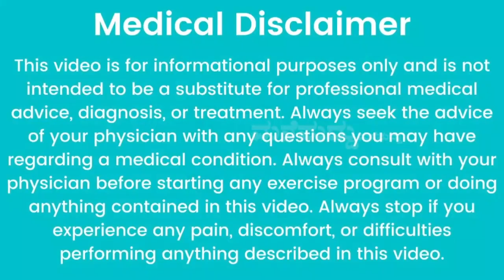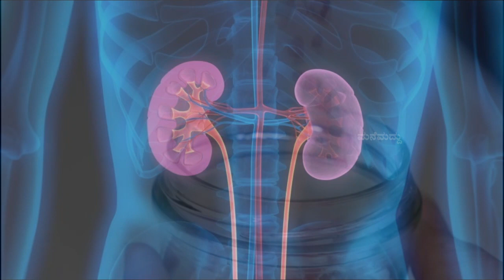ಸೈಂಧವ ಲವಣ ಇದರ ಭಯಂಕರ ರಹಸ್ಯ ಗೊತ್ತಾ? | Saindhava Lavana in Kannada | Rock Salt | Health Benefits | Tips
In My Channel You Can look for :
1. Home Remedy in Kannada          (ಕನ್ನಡದಲ್ಲಿ ಮನೆಮದ್ದು)
2. Simple Home Remedies             (ಸರಳ ಮನೆಮದ್ದುಗಳು)
3. Healthy Food Recipe in Kannada  (ಆರೋಗ್ಯಕರ ಅಡುಗೆಗಳ ರೆಸಿಪಿಗಳು)
4. Health secrets and tips to make your life easy